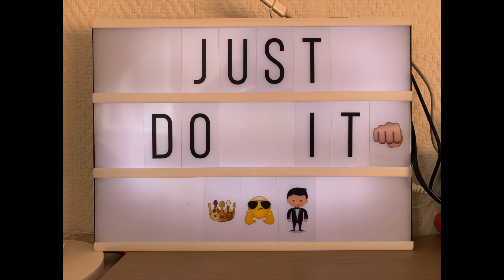They surprised ME! | argokulnath